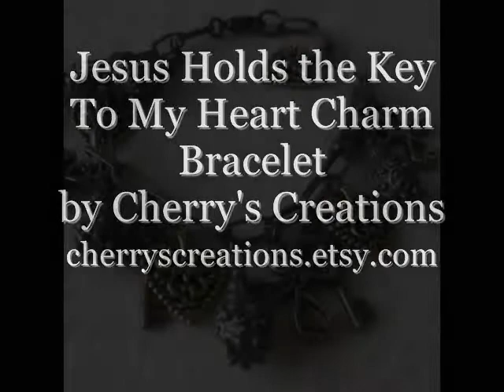Handmade In TX * Lone Star Showcase #5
A Collection of Texas Artists from the Handmade In TX Lone Star Showcase #5